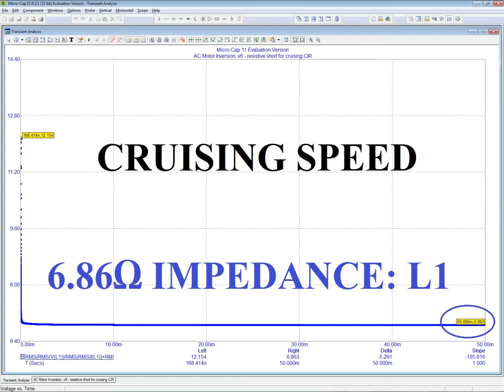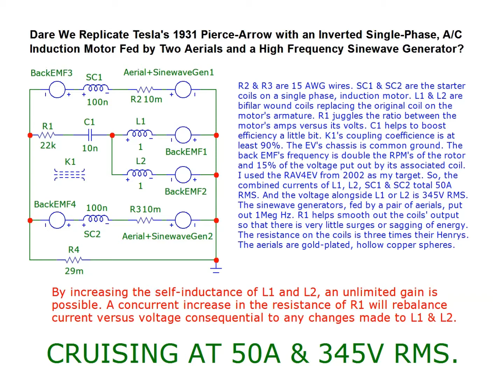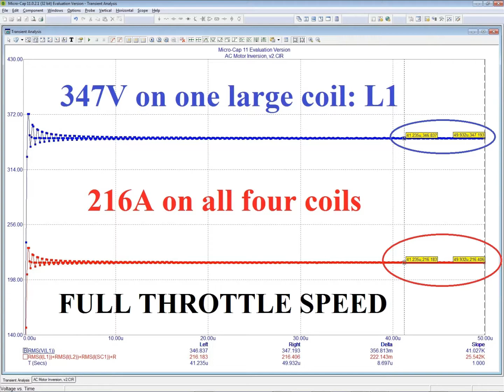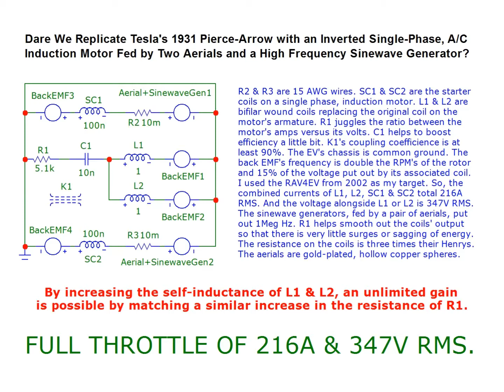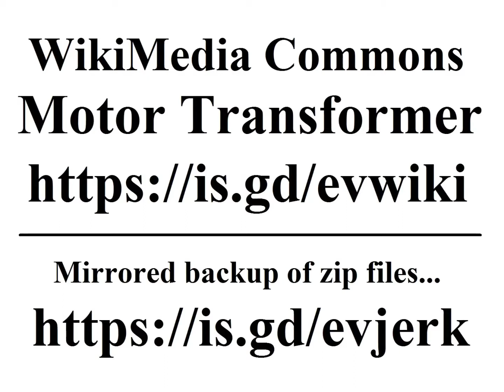U2 -- Moment of Surrender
When does a motor become its own generator? When it also becomes its own step-up transformer!